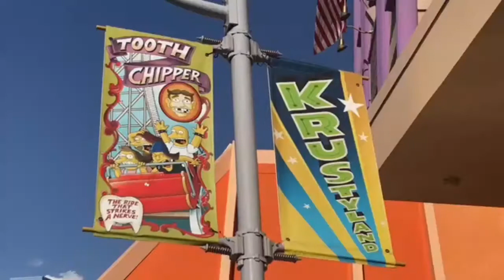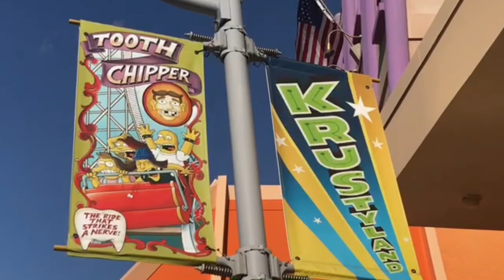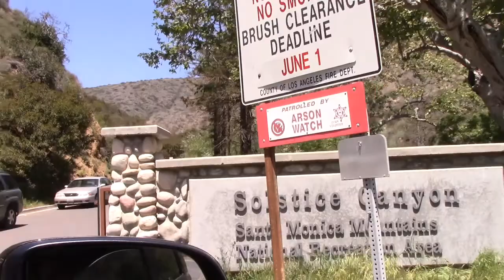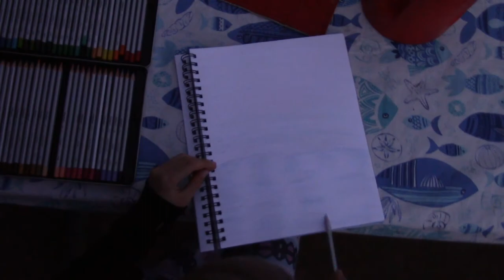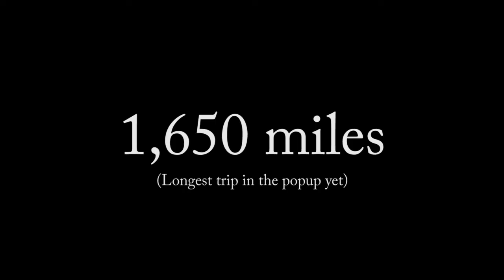Universal Studios Hollywood and camping in Malibu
The little pack of desert dwellers hitch up the popup and it's time for an epic road trip!  Sun, sand, surf.  Harry Potter World.  Fishing.  Hiking.  It's all in there.